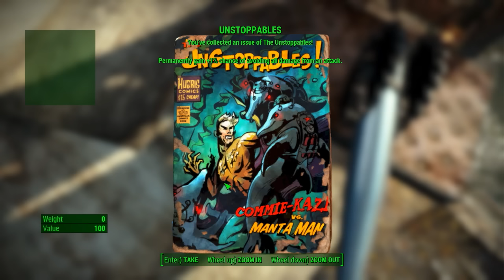Let's Play Fallout 4 (Melee Survival) Part 9 - A New Follower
And it's someone who can actually pick locks, which is nice.